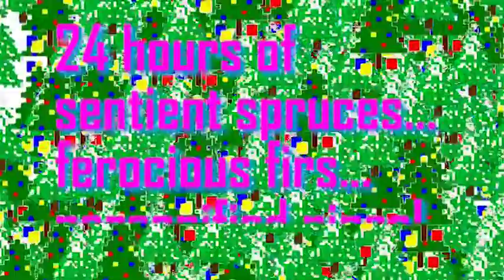McArarathon FIRTREEN Trailer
Join us for our 14th annual McArathon, featuring 24 straight hours of bizarre Christmas films, TV specials and shorts, all starring this year's special guests: sentient trees.

December 22 - 23, noon to noon, at Birds Fly South Ale Project / The Aviary in Greenville, SC.

FIRTREEN.